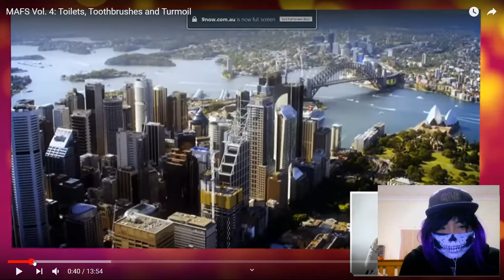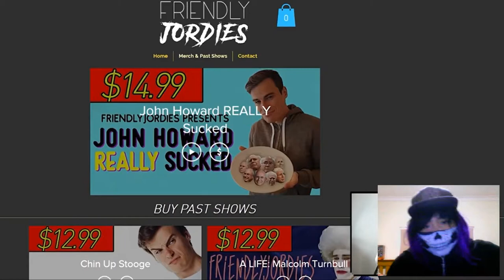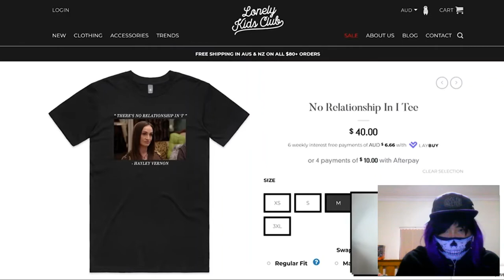COUPLES ARE INSANE!!! - Reacting to Friendlyjordies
I will apologize that my webcam was stuck in the right corner of where jordie is, as i was making the reaction of this video i realized it was too late and i couldn't really go back, the damage was already done.

––– ♪♫ Artists' Links ♫♪ –––